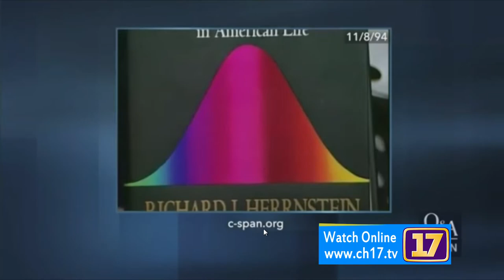True North Reports "The Carbon Tax and the Essex Plan"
Special guest host Michael Bielawski speaks with Lou Varricchio via phone on True North Reports, where they consider some problems with a carbon tax as implemented by the current "Essex Plan" and explore Charles Murray's summary ejection from the Middlebury College campus during a March 2017 speaking engagement.